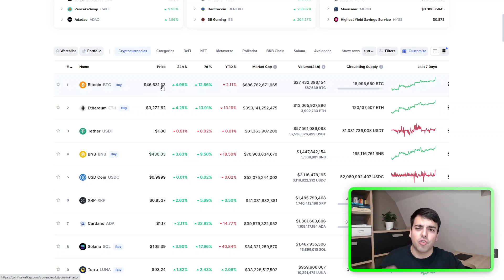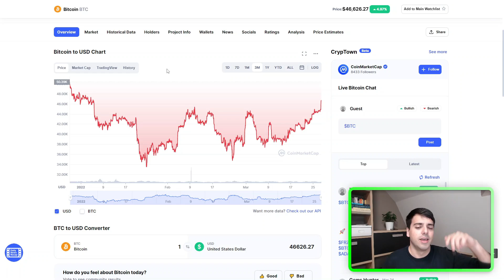¿RECUPERACIÓN REAL DEL MERCADO?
▪️ En el vídeo de hoy hacemos un repaso de la situación actual del mercado.
▪️ Recuerda que nada de lo comentado en este vídeo es una recomendación de inversión.